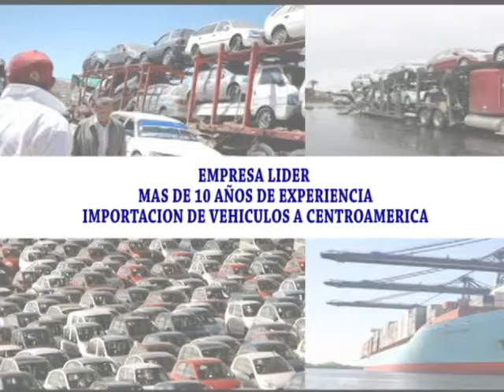CLIP importadordirectousacom 2014